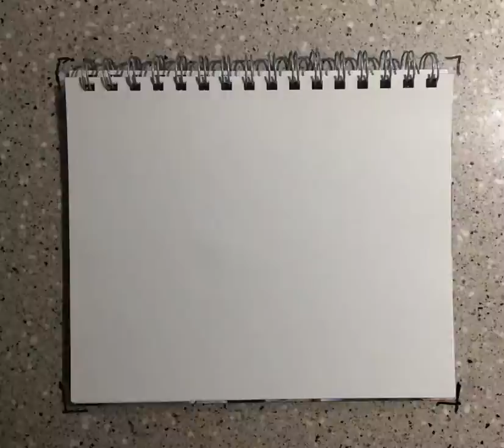Brad and Donna’s Cats, and Buddy.